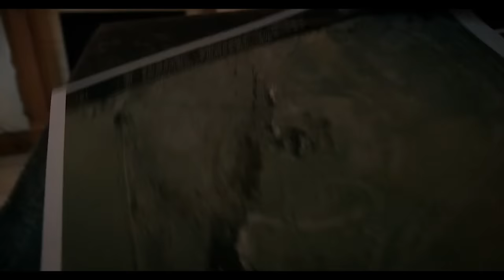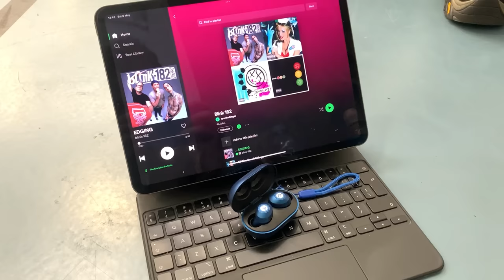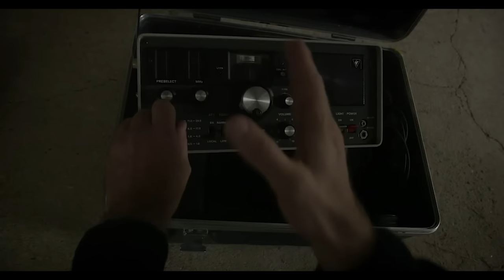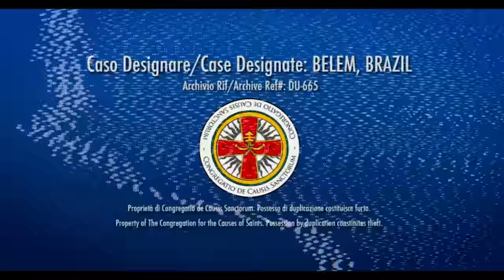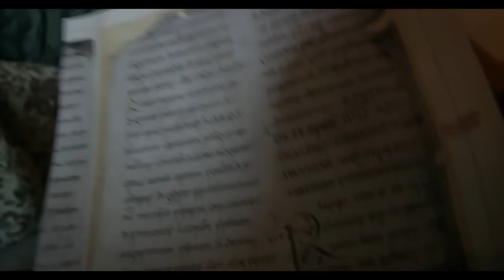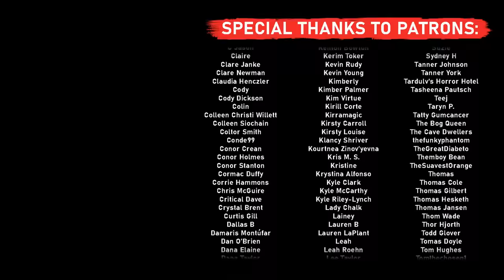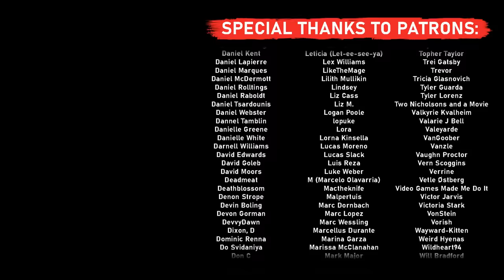Britain's Most Disturbing Found Footage Film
00:00 - The Borderlands / Final Prayer
12:54 - The Surprise Ending